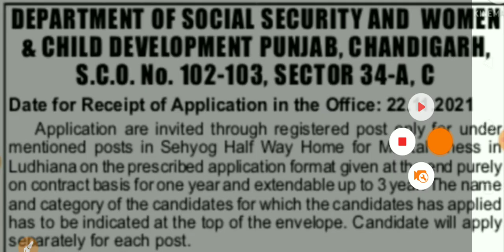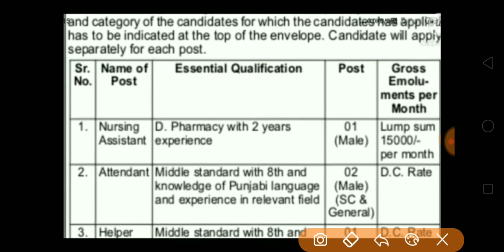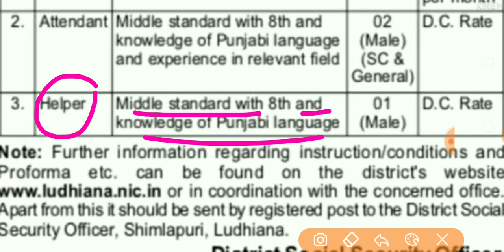Good News| Chandigarh नई भर्ती। Assistant, Attendant, Helper| Special Education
Department of Social Security and women child development Recruitment 2021

Good News
Chandigarh नई भर्ती
Assistant, Attendant, Helper| Special Education